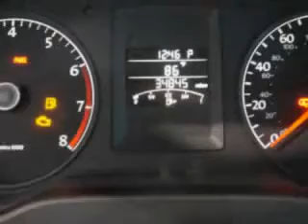2012 Volkswagen Jetta New Century Volkswagen Glendale, CA 91204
Volkswagen Jetta Check out this Black Volkswagen Jetta Sedan, equipped with a 4 Cylinder engine and an automatic transmission. Enjoy an impressive 29 miles to the gallon on this great car with features like CD Player, Front Bucket Seats, Tilt Steering Wheel, Air Conditioning, Tachometer, Power Windows, Power Steering, and much more. Have peace of mind in this Volkswagen Jetta. See us at New Century Volkswagen today!
MILES: 34,829
VIN:3VW2K7AJ2CM336038

1220 South Brand Boulevard
Glendale, California 91204